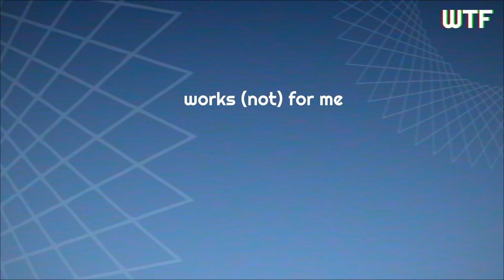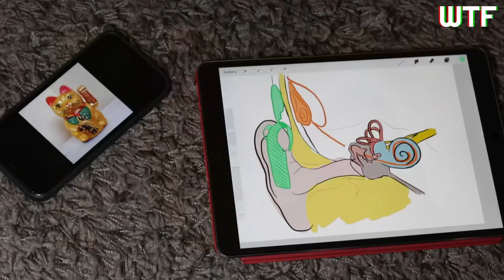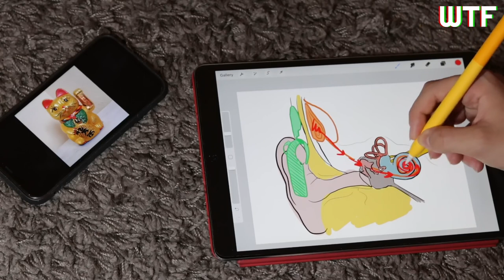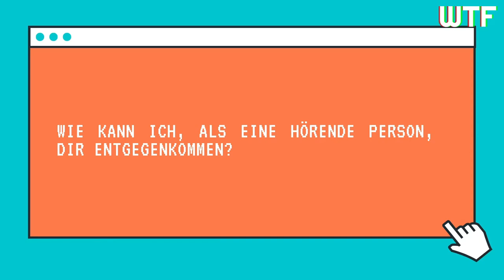rC3 - works (not) for me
None

Der Wechsel vom Präsenzunterricht auf Ortsungebundener Unterricht war für viele Schüler*innen und Lehrer*innen eine ziemliche Umstellung - besonders für mich. Als eine gehörlose Person möchte ich näher bringen, wieso der Onlineunterricht über Video-Calls und die Integration bzw. Inklusion zurzeit nicht kooperieren (können) und selbst als Träger von beidseitigen Cochlear-Implantate seit der Maskenpflicht auf mehr Frustration und Ärger im Alltag mit Kommunikation stoße. Barrierefreiheit beginnt mit einem Gespräch. Und dieses Gespräch will ich mit euch führen.

Oliver 'lavolsky' Suchanek